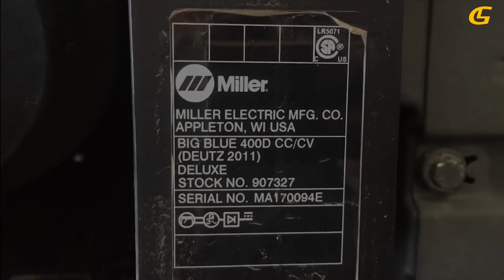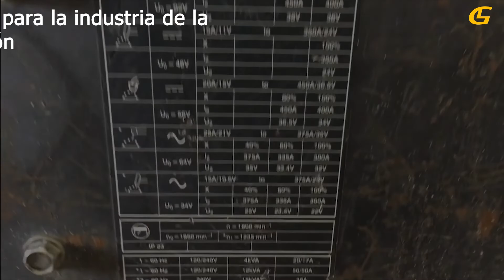Soldadora Miller💥​ -Lugon Maquinaria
Contamos con renta de Soldadoras Miller y te compartimos algunos de los beneficios que contiene usarlas ​👌​
📍Entrega y Recolección de Equipos 🚍✅

Renta por día semana o mes, somos tu mejor opción.

En Lugon Maquinaria contamos con todo lo necesario para tu construcción, visítanos en:

Matriz: Blvd. Isidro López Zertuche #4643 Col.Brisas Pte 25169 Saltillo, México

Sucursal Periférico: Calle Otilio González Esquina con Periférico LEA  #2471 San Ramón Amp  CP 25038

Sucursal Ramos Arizpe: Blvd. Miguel Ramos Arizpe 79B Sur Col. Villas del Nogalar C.P 25904 Ramos Arizpe, Coahuila

Sucursal Monterrey: Avenida Miguel Alemán #120, CP 67128 Guadalupe NL, México

Síguenos Lugon Maquinaria
estamos en: